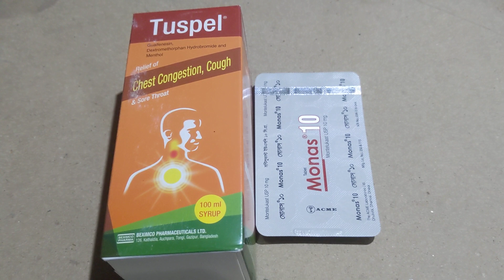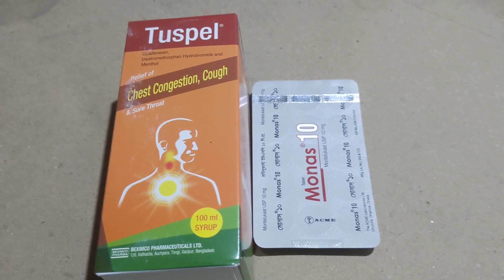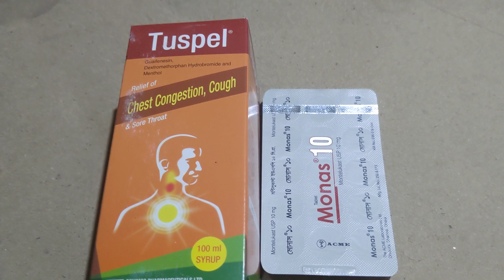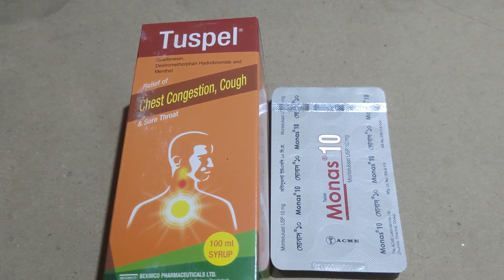বুকে কফ জমে আছে এবং রাত্রে শোয়ার পরে কাশি বেশি পরিমাণে হচ্ছে।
Tuspel syurap
Monas 10 mg tablet